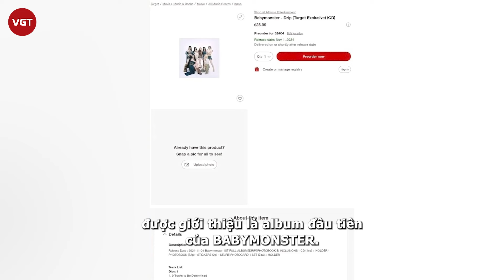BABYMONSTER gặp biến bất ngờ, cố đạp đổ BLACKPINK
Mặc dù album của BABYMONSTER vẫn chưa được phát hành, thế nhưng mới đây, một cuộc tranh cãi đã nổ ra giữa những người hâm mộ về lần trở lại này của “em gái BLACKPINK” đã thu hút sự chú ý trên các diễn đàn âm nhạc.

Thời gian qua, BABYMONSTER đang chuẩn bị phát hành album phòng thu đầu tiên của họ vào mùa thu năm nay. Cuối tháng 9, YG cho biết, một loạt MV (video âm nhạc), bao gồm cả MV bài hát chủ đề cho full album đầu tiên của BABYMONSTER đang được sản xuất, việc quay MV được thực hiện ở nhiều địa điểm khác nhau.

YG Entertainment cũng đã cung cấp thông tin cập nhật về tiến trình của họ rằng: "Quá trình thu âm cho album đầy đủ đầu tiên của BABYMONSTER đã hoàn tất và những khâu hoàn thiện cuối cùng đang được thực hiện. Vũ đạo cho một số bài hát, sẽ xuất hiện trong các video ca nhạc được quay trong những tuần tới, cũng đã hoàn thành".